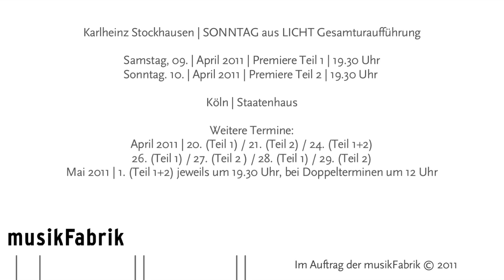Karlheinz Stockhausen | LICHTER-WASSER (aus SONNTAG aus LICHT) | Ensemble Musikfabrik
Karlheinz Stockhausen | LICHTER-WASSER | 1. Szene aus SONNTAG aus LICHT | Ensemble Musikfabrik

Gesamturaufführung am 9. und 10. April 2011
Oper Köln | Staatenhaus